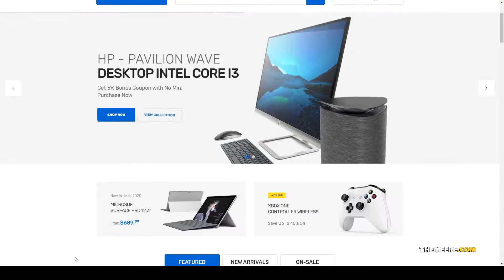Gluson - Digital Theme for WooCommerce WordPress responsive digital Ayumi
Compatible With Visual Composer 5.1.x, WooCommerce 3.8.x, WooCommerce 3.7.x, WooCommerce 3.6.x, WPML, Bootstrap 4.x

 Columns 4+

 Layout Responsive